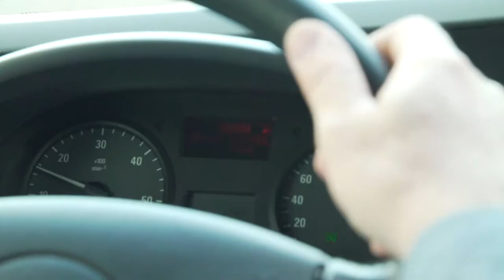Közlekedésbiztonsági tanácsok - A követési távolság